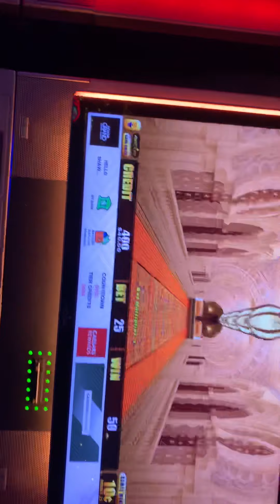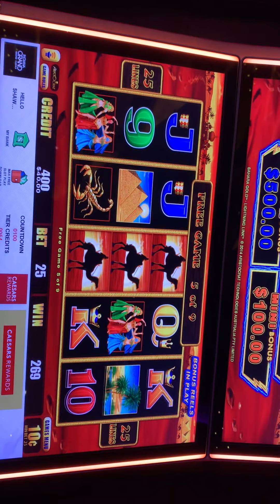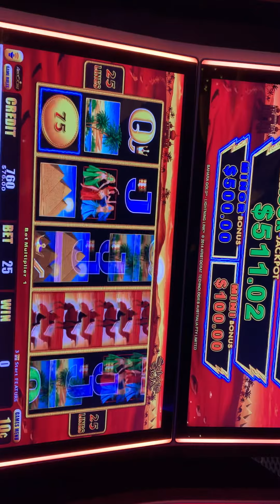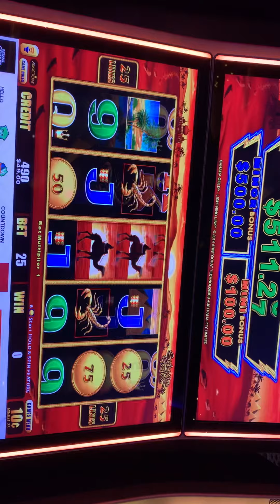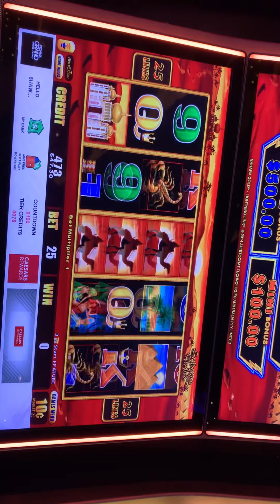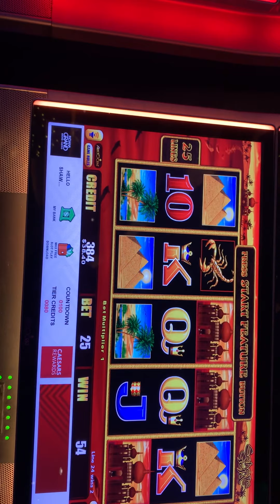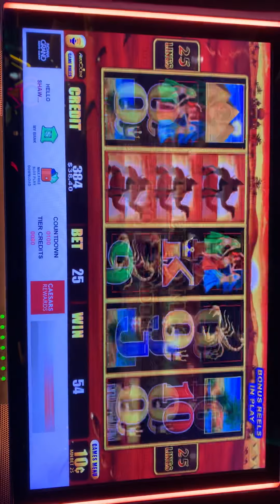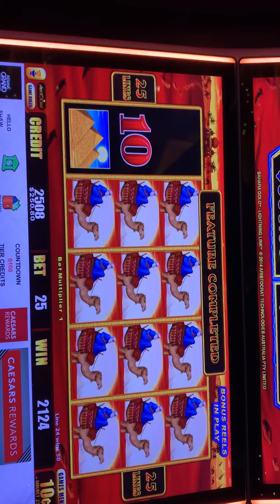Great Bonuses on Lightning Link!!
All proceeds go towards my gambling play and a shout out. Stay blessed!😘